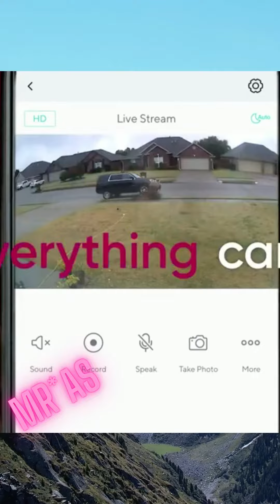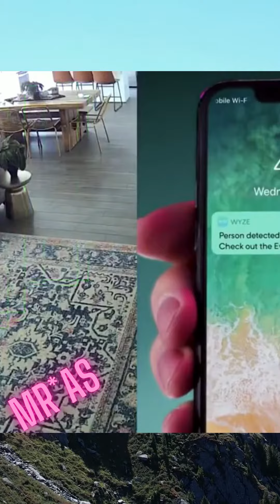Wyze Cam v3 2022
Amazon.Com is a substantial Internet-based company that sells books, tune, movies, housewares, electronics, toys, and lots of different goods, either immediately or as the middleman among other stores and Amazon.Com millions of clients.